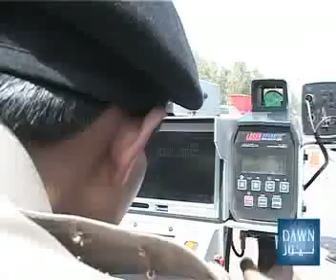070511 Aneeza PKG thalassemia patient wish fulfilled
Young 17 year old thalasemia patient yearned to join motorway police as spo his wish is fullfilled.